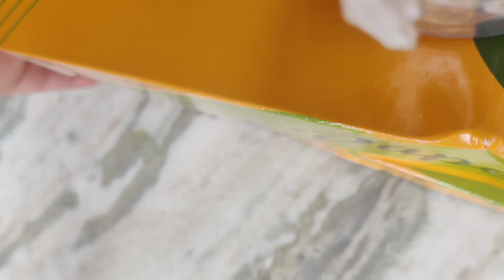# 141 || vlog bhookh ke mare halat kharab ho gayi 😓😓